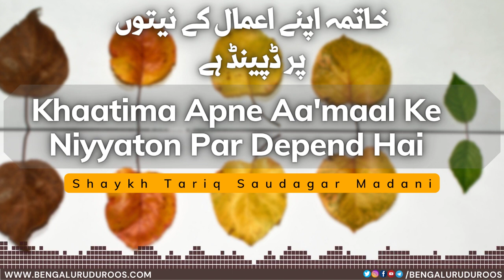Khaatima Apne Aamaal Ke Niyyaton Par Depend Hai | Shaykh Tariq Saudagar Madani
This clip is taken from the lecture:
Husn-e Khaatima Kaise Naseeb Hoga?

٠٠٠٠٠٠٠٠٠٠٠٠٠٠٠٠٠٠٠٠٠٠٠٠٠٠٠٠٠٠٠٠٠٠٠٠٠٠٠٠